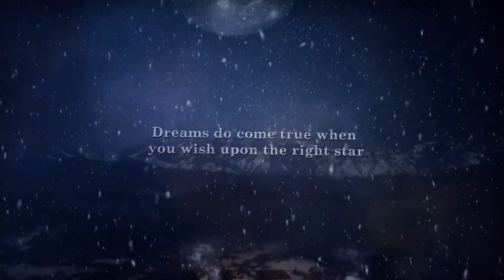Santa Claus Christmas Greeting Logo Intro Video After Effects Template - Studious31 Santa Intro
Santa Claus Christmas Greeting Logo Intro Video After Effects Template . Easily add your texts and images and add long greeting or messages on the scroll paper and send it across whatsapp or upload it on instagram. This can be used any where you like for Christmas. Best for Christmas greeting, Christmas invitation and can be used for other invitation as it is easy to customize. Purely made in After effects no third party plugin. All elements are provided with music.

Where you can use it ?
Christmas greeting Intro Video
Instagram Christmas Invitation Ready Intro
Whatsapp Christmas Invitation Ready Intro